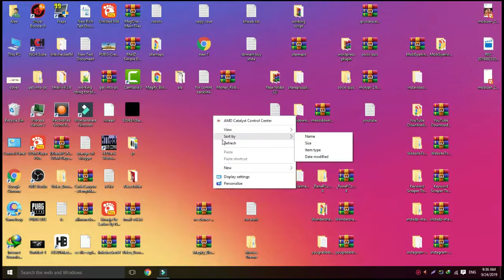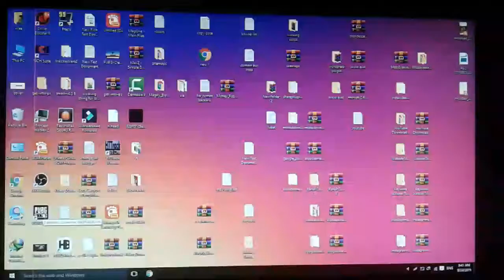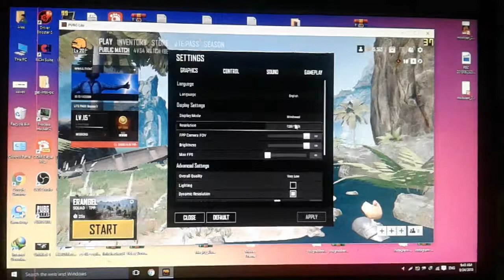PUBG PC Lite Core 2 Duo | PUBG PC Lite core 2 duo 4gb ram